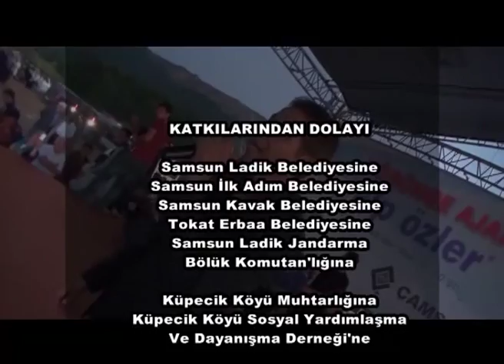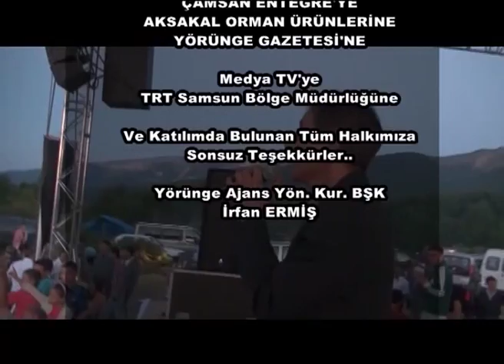Samsun / Ladik / Küpecik Köyü 5. Şenlik Part 8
Samsun / Ladik / Küpecik Köyü 5. Düzdağ Yayla Şenlikleri Yörünge Gazetesi ve Ajans Hizmetleri Tarafından Gerçekleştirildi.
Mustafa Yıldızdoğan - İlyas Çavdaroğlu - Şerif Kayaoğlu - Aydeniz - İzzet Aktaş - Sihirbaz Erkin gösterileri.
Organizatör : İrfan Ermiş